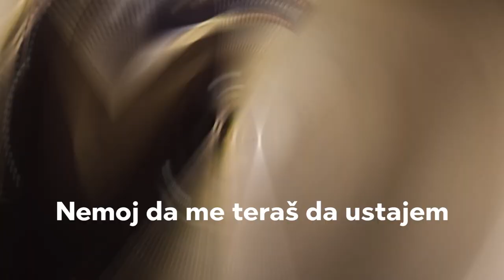BareMoj-Bauns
Lyrics video za pesmu "Bauns"

Muzika: Starinac Vuk
Tekst: Nikolic Dragan & Nenezic Nemanja
Mix i Master: Starinac Vuk
Studio: Wolf